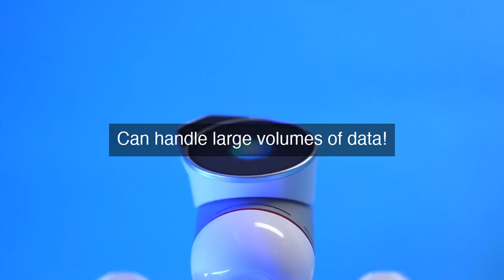Blue Prism Robotics: Scaling Manufacturing Automation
Revolutionize your production line with Blue Prism Robotics, the ultimate course for manufacturers looking to turbocharge efficiency, slash costs, and catapult their business into the future of automation.

Robotics in Blue Prism: Unlock the full potential of manufacturing automation with Blue Prism Robotics! In this video, we'll explore how to scale manufacturing automation to new heights, leveraging the power of robotics to increase efficiency, productivity, and innovation. Discover the benefits of automation at scale, from improved product quality to reduced production costs. Learn how Blue Prism's cutting-edge robotics technology is revolutionizing the manufacturing landscape, enabling businesses to stay competitive in a rapidly changing world. Watch now and take the first step towards transforming your manufacturing operations!